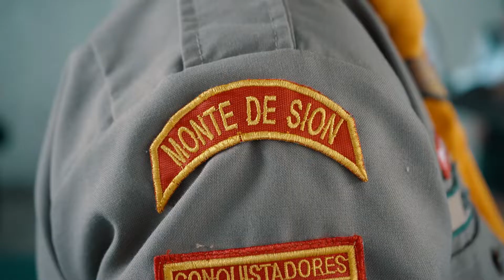Concurso de Marchas y Evoluciones 2022 / Club de Conquistadores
ConquistadoresAPC 🔻 / Con la bendición de Dios, este domingo 22 de mayo, se llevó acabo el Concurso de Evoluciones 2022 ✋.

✅ Un evento que reunió a todos los Clubes de la Asociación Peruana Central, quienes pusieron en práctica su esfuerzo, disciplina y conocimientos de orden cerrado, demostrando así que los ConquistadoresAPC trabajamos para la gloria de Dios 🙏.

✅ Si quieres ser parte del Club de Conquistadores, contacta a tu pastor local y sé parte de esta aventura ❤.